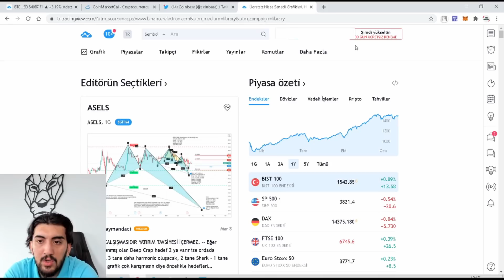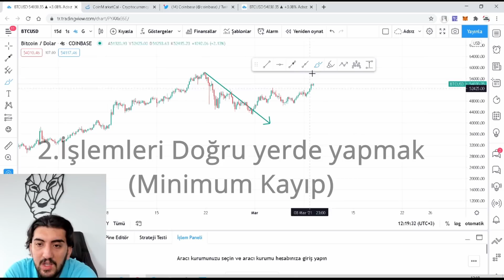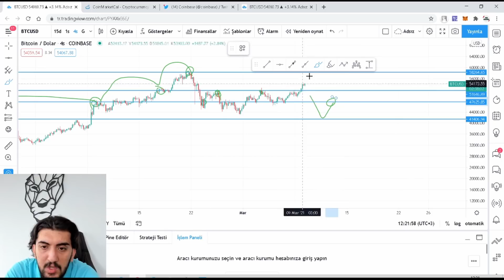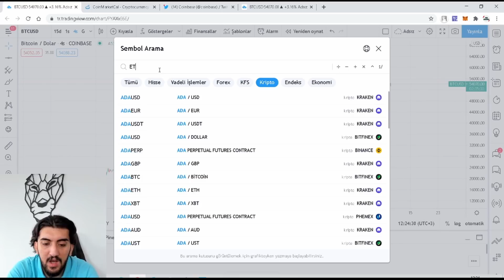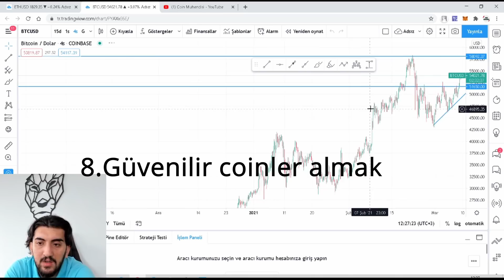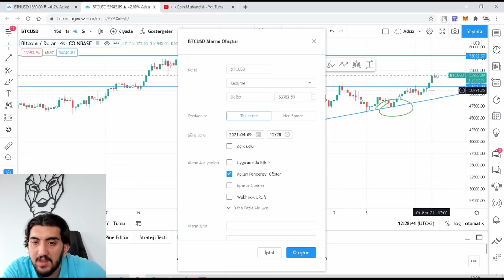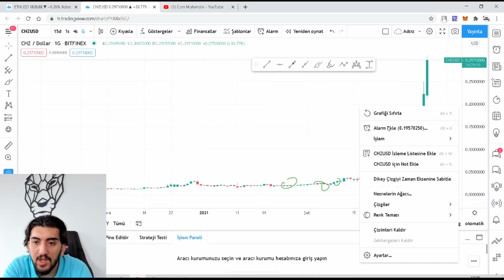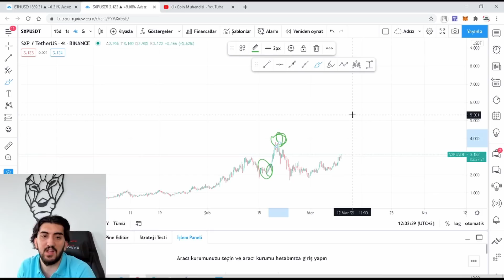Bitcoin'de Kazanmanın 10 Kuralı. Önemli Fırsat Stratejileri !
Bu videoda, Bitcoin'de kazanmanın 10 altın kuralını ve önemli fırsat stratejilerini keşfedeceksiniz. Kripto yatırımlarınızı bir üst seviyeye taşımak için izlemeyi unutmayın!